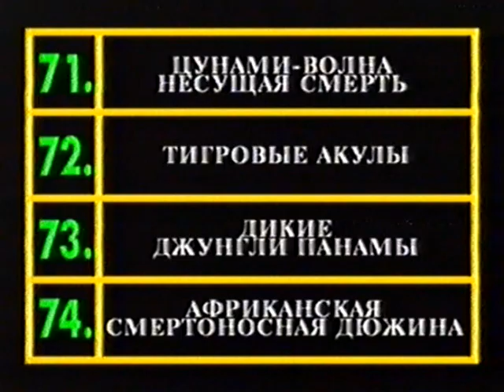Лучшие фильмы национального географического общества / Тизер / 2000